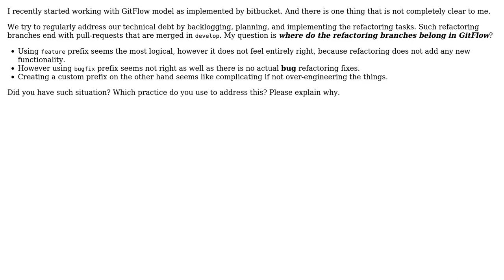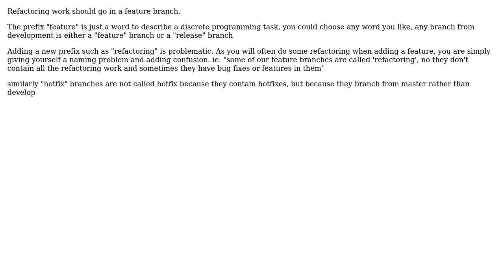Software Engineering: Where does refactoring belong in GitFlow branch naming model?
With thanks & praise to God, and with thanks to the many people who have made this project possible! You are responsible for your own actions.